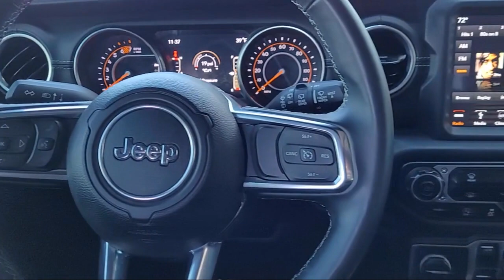2018 Jeep Wrangler Unlimited Roseville Sacramento Rocklin Folsom El Dorado Hills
2018 Jeep Wrangler Unlimited Stock Number: JW265419DP Vin:1C4HJXEN6JW265419.